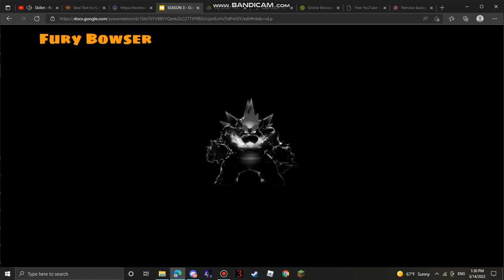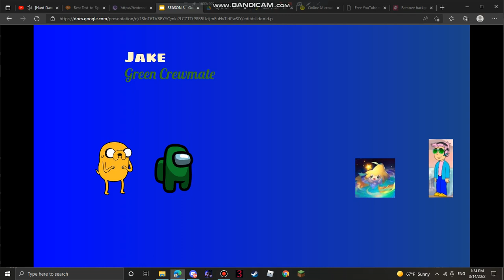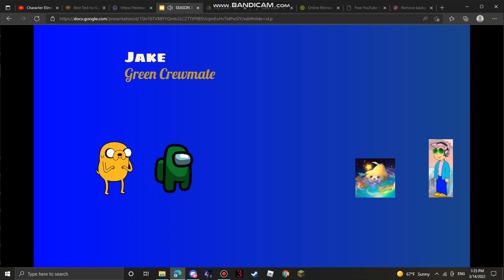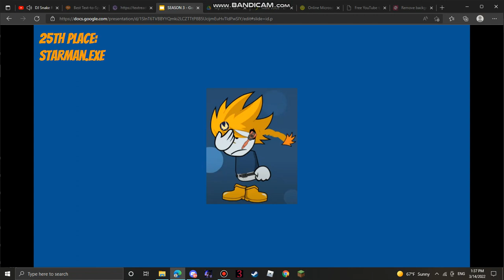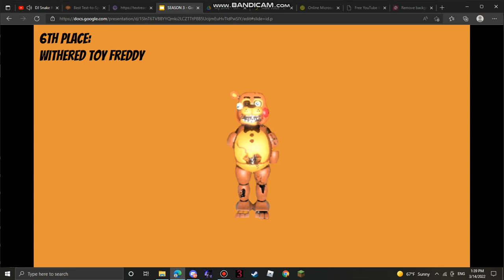Character Elimination S3 Episode 25 𝓕𝓲𝓷𝓪𝓵𝓮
We have our winner!! Tell me how was the season in the comments!